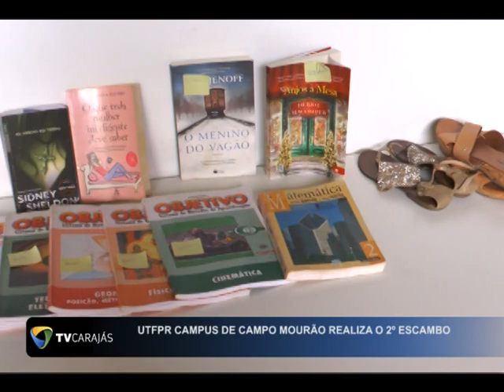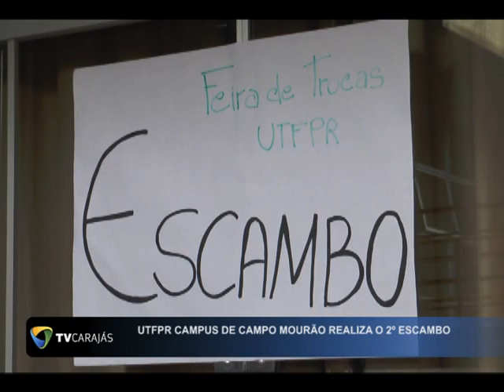UTFPR campus Campo Mourão realizou o 2° escambo